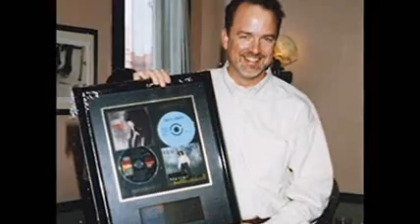Angel Eyes BYRON HILL